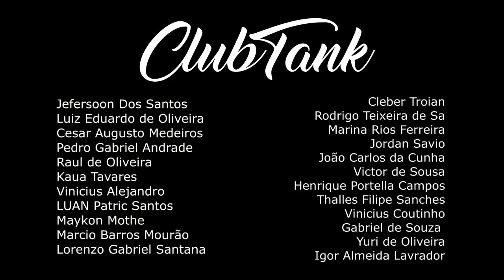MCharles Vs Malagueta (Hmm safada Rs. 👌😈) SEMI-FINAL| 480º Batalha do Tanque @DJ Dieke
CLUBTANK
Nu Pagamento SA / Felipe Gaspary

VENCEDOR: Claudinho